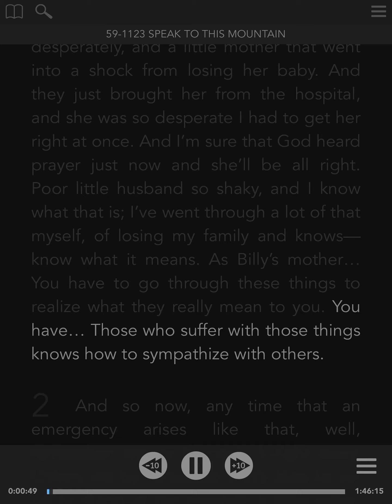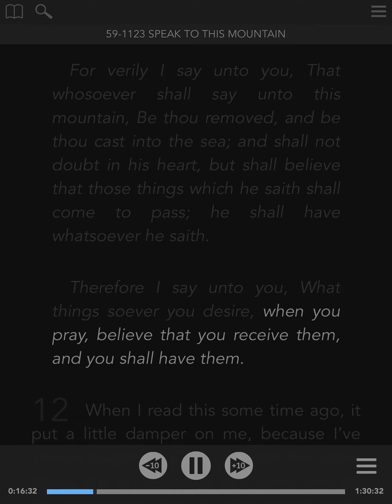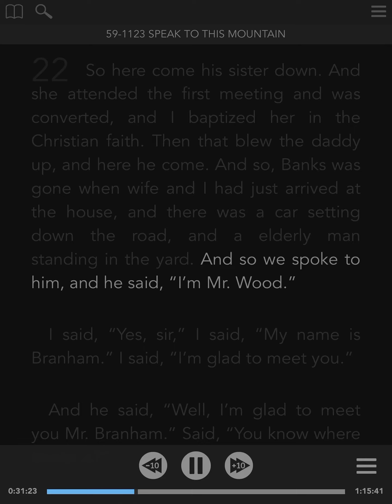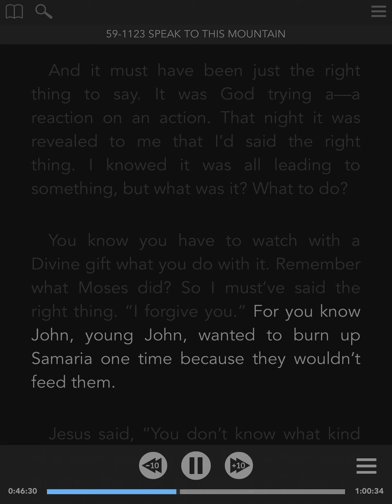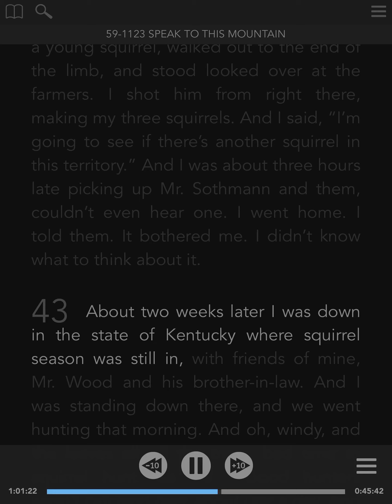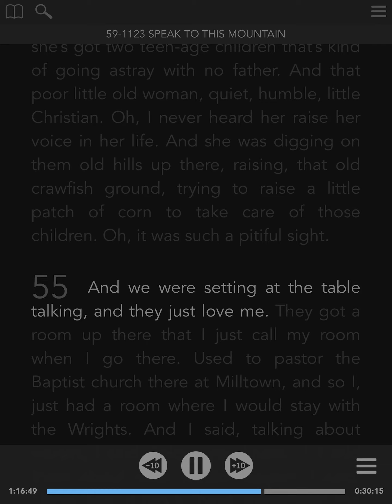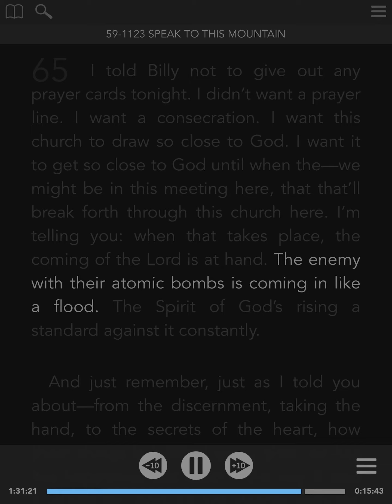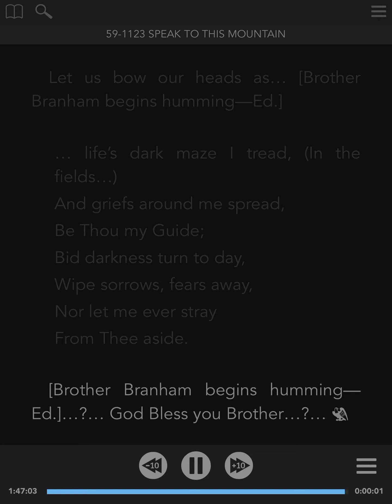59-1123 - ENG - Speak To This Mountain - William Branham - Visual Read Along